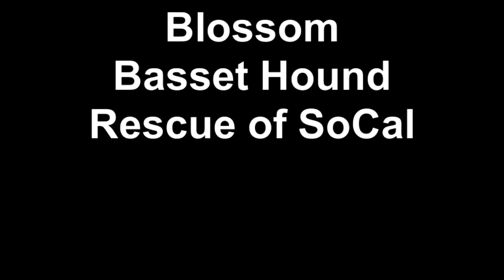Blossom Basset Hound Rescue of SoCal